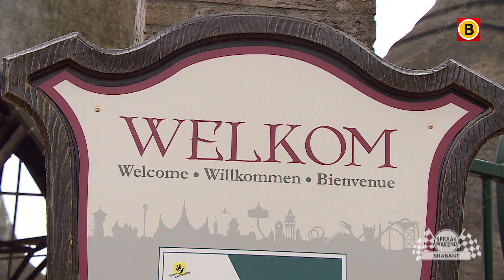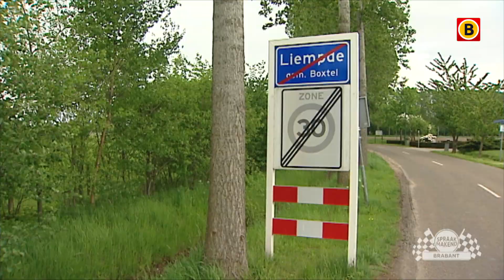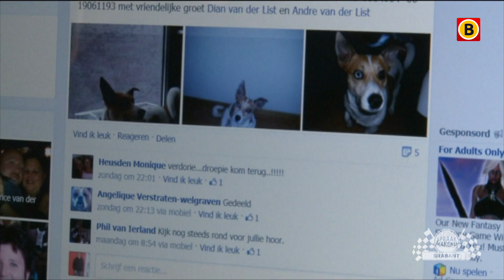Dieren in het nauw | Spraakmakend Brabant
In deze editie van Spraakmakend Brabant: dieren in het nauw. Een kat in de boom, een vermiste hond en een loslopende kangoeroe. Al het Brabantse nieuws volgen?